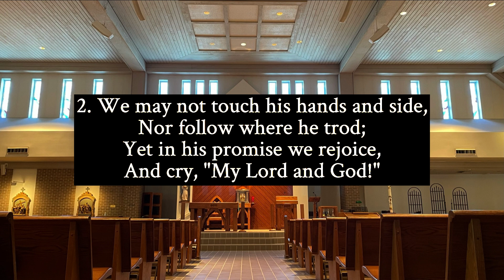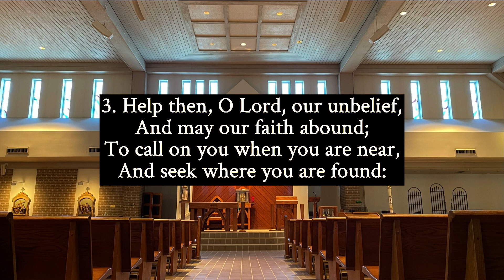We Walk by Faith SHANTI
Offertory Hymn. Divine Mercy Sunday
8AM Mass
16 April 2023